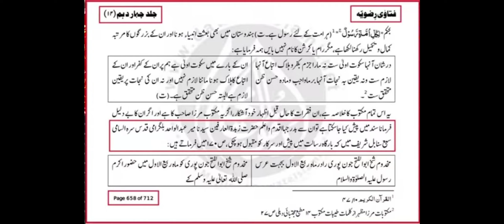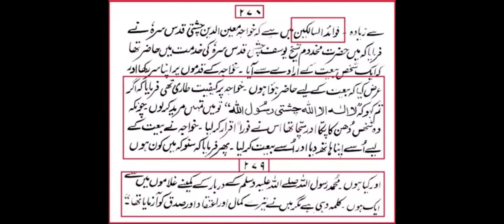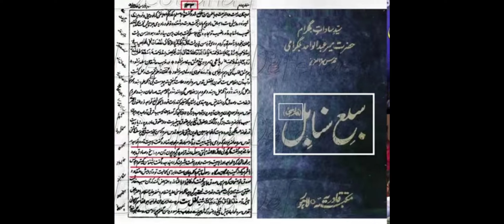Chishti Rasoolallah Aur Hzt Ahmad Raza Khan Barelvi Ki Jugal Bandi | Dr Madhatullah Khan Sherwani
Hzt Ahmad Raza Khan Farma Te Hain Sabah Sanabil Nabi SAW Ki Bargh Mai Pesh Aur Nabi SAW Ko Maqbool Ho Chuki
📚 *Fatwa Rizvia Page No 658*

Hzt Khuaja Moinuddin Chishti Ne Apne Ne Mureed Ko Apne Nam Ka Kalma Parhaya
📚 Sabah Sanabil Page No 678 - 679